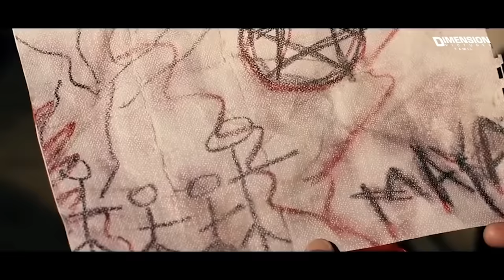MAYA 2 - Tamil Dubbed Hollywood Movies Full Movie HD | Hollywood Horror Movies In Tamil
Presenting Tamil Dubbed Hollywood Movies Full Movie HD (Tamil Movies, Tamil Dubbed Movies, Action Movies, Horror Movies, Hollywood Movie In Tamil) "MAYA 2". Exclusively on Dimension Pictures Tamil. Sit back & enjoy

Synopsis:
5 friends make a plan to live in a farm house. One night they attend a party in which a brutal murder happens. Nida watching this murder is in deep shock. Later they found that the farm house is haunted. They consult a priest for exorcism.